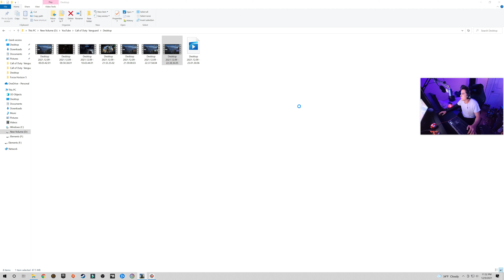Halo Infinite - 4K - Gameplay Español # 2